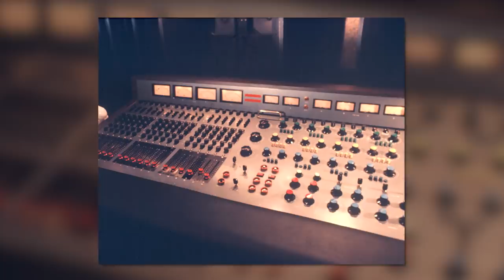Get to Know Ocean Way Audio at GearFest2021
Allen Sides takes you back in time, as he recounts the his own history, as well as the history of Ocean Way Audio and its award-winning technical achievements.